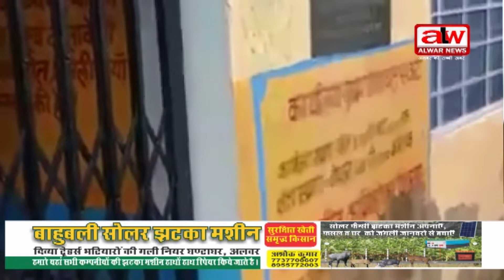ग्राम विकास अधिकारियों की हड़ताल त्रिस्तरीय जन सुनवाई ठप्प// 05 08 2022